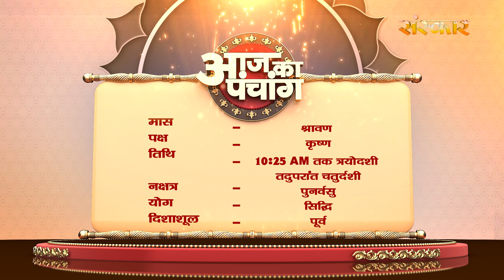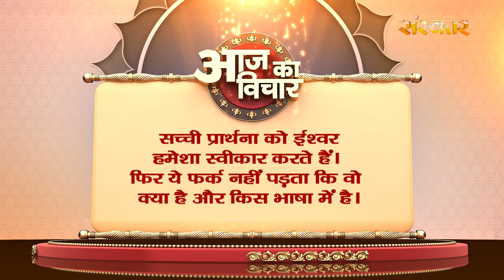Aaj Ka Panchang - 14 अगस्त 2023 ! श्रावण कृष्ण पक्ष 10:25 AM तक त्रयोदशी तदुपरांत चतुर्दशी